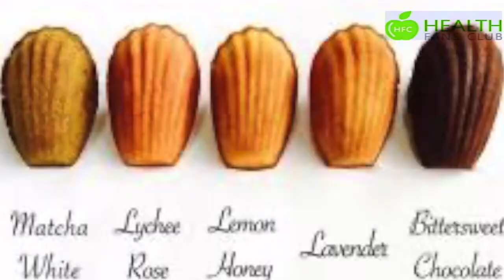走佬去檳城 (移民故事) 出走到大馬 移民檳城生活之好食去那兒檳城HIGH TEA法式甜品 La Vie En Rose Patisserie